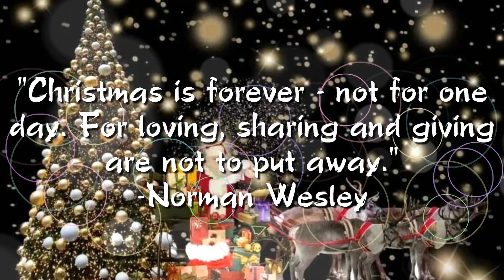Merry Christmas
Wishing you all a Merry Christmas